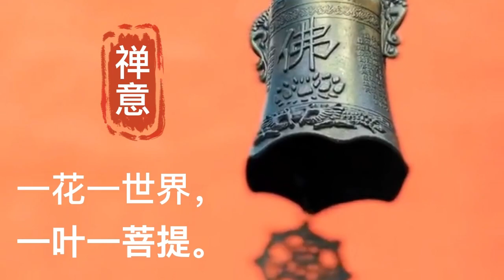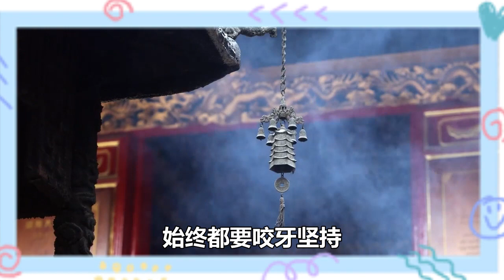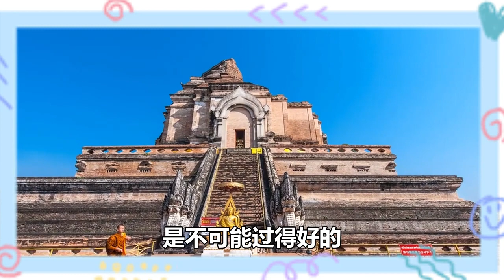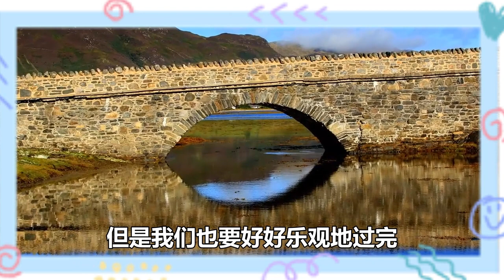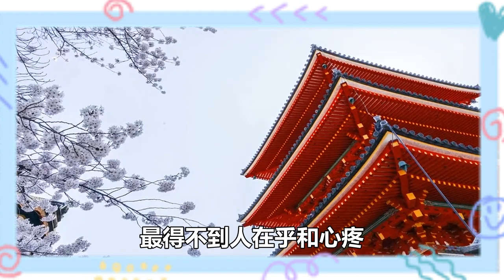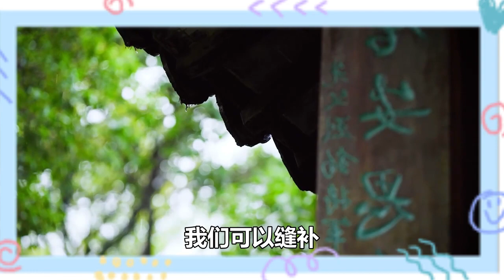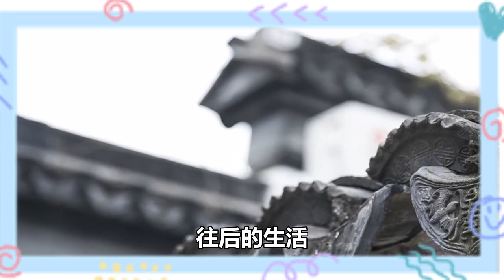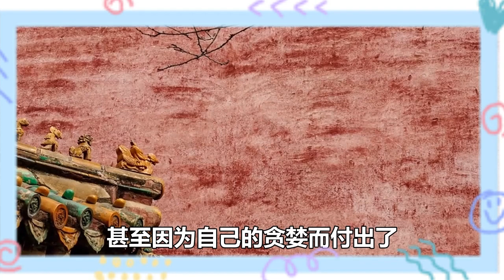禪意：奔五的70後，狠下心「扔掉」這三樣東西，後半生輕松自在